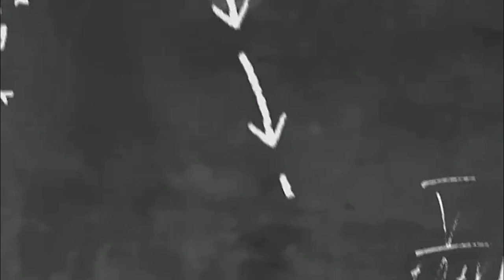My new channel intro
the best trying intro my channel
latest intro editor